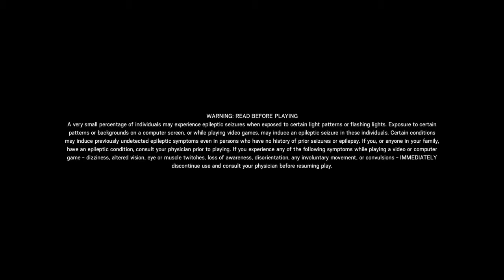R6 old clips